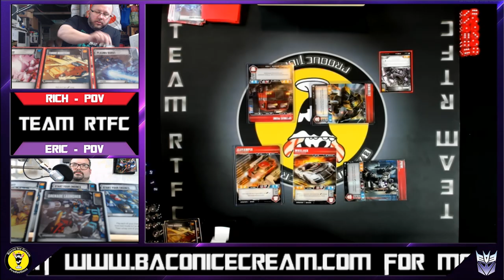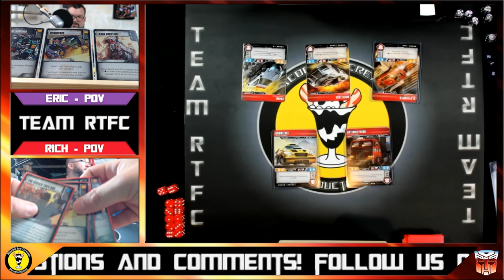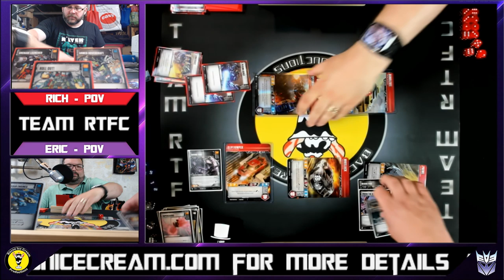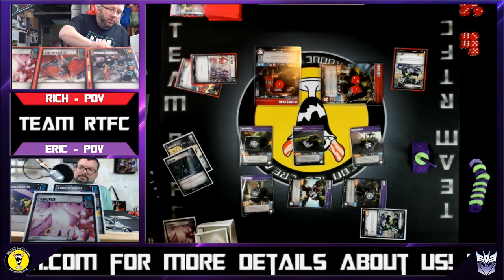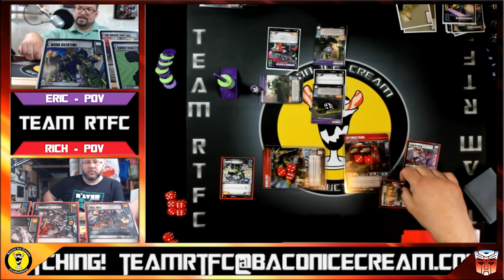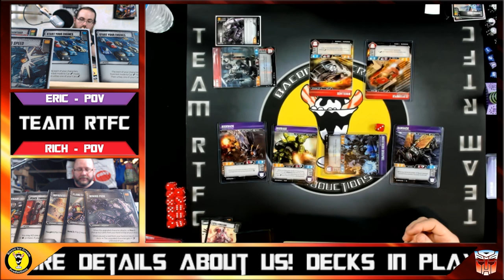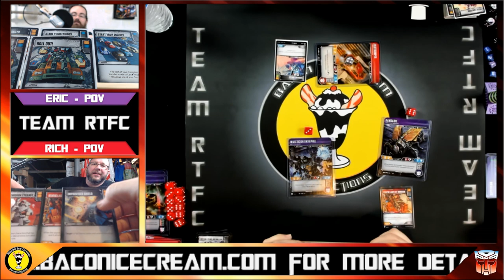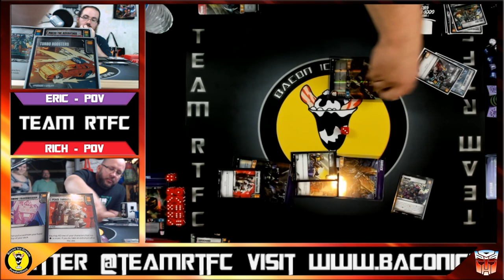Transformers TCG - Team RTFC: Almost Optimal Bee Sting Gauntlet Run! Cars w Cliffjumper!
Team RTFC: Almost Optimal Bee Sting tries to run the Gauntlet!! We're testing stuff out still, and have some shiny new things for everyone, enjoy and comment! This time, it's Bugs!